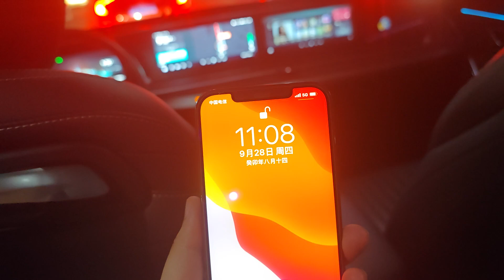國慶中秋假期開波前的塞車實況，各位做完錯鋒出行的安排#國慶大塞車#中秋大塞車